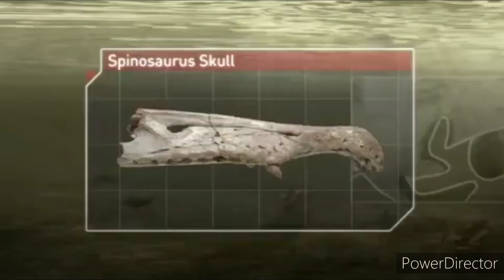Planet Dinosaur Full Series Episode 1 (Lost World part 1) [RE-SOUND]